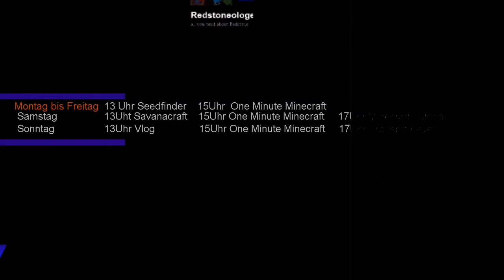Minecraft News 17w13b Fehlerbeheben und Fünfter Papagei!!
II Das Video ist zuende? Hier findest du mehr!!
II
II Webseite
II
II Der Sendeplan
II
II
II meine schnitt Programme
II
II Musik
II - Monstercat
II - Vibetracks
II - KsT Beats
II
II
II Last Krachen und Chiao!!
Dr.Prof. sZLukas1607